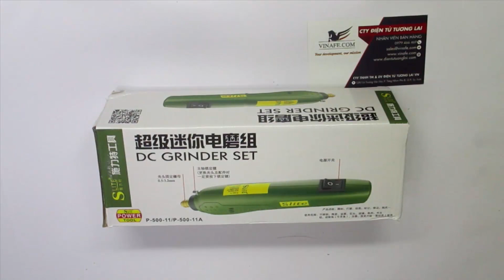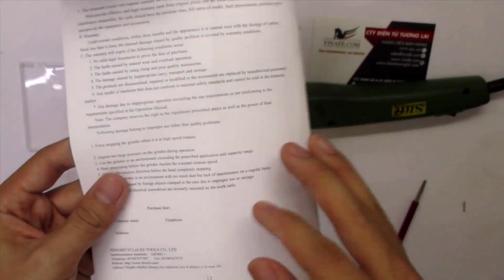Máy khoan mini cầm tay Slite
Máy khoan mini cầm tay Slite là bộ máy khoan cực kỳ gọn nhẹ và tiện lợi, có cơ chế hoạt động đơn giản. Bộ máy khoan mini cầm tay Slite có lượng phụ kiện đầy đủ, gồm có bộ mũi khoan, bộ đá mài, lưỡi cắt, bộ khắc chữ trên mặt thủy tinh, kim loại cứng...Bộ máy khoan mini có tốc độ 16000 vòng/phút. Thích hợp để khoan, cắt các bản mạch điện tử, gỗ, điêu khắc...
Thông số kỹ thuật:
1. Điện áp 12V DC (có kèm adapter 12v trong bộ sản phẩm)
2. Tốc độ 16000 vòng/phút
3. Trọng lượng 0.15kg

Hãy đến với chúng tôi để có thể sở hữu Máy khoan mini cầm tay slite với giá rẻ nhất. Cam kết đổi trả trong 7 ngày đối với sản phẩm lỗi.

Thân ái!